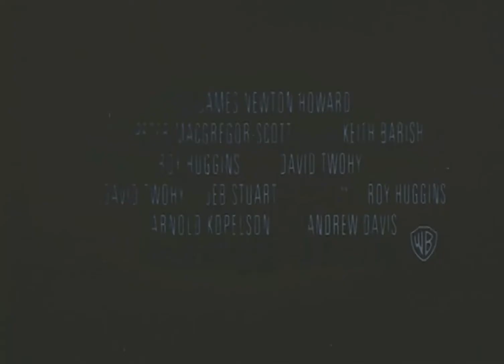Le Fugitif (Harrison Ford, Tommy Lee Jones) – Bande-annonce [1993]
Bande-annonce du Fugitif (version française de The Fugitive, mettant en vedette Harrison Ford et Tommy Lee Jones), film américain réalisé par Andrew Davis en 1993, captée sur Betacam.

SYNOPSIS : Le chirurgien David Kimble mène une vie paisible jusqu'au jour où il retrouve son épouse avec le crâne fracassé et est accusé du meurtre. Pour rétablir la vérité, il doit d'abord s'évader et reprendre l'enquête de zéro, avec toute la police à ses trousses.